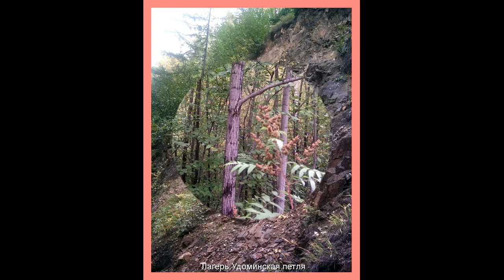ВЫСОКОГОРНОЕ 2006 год Кузнецовский перевал Слайд